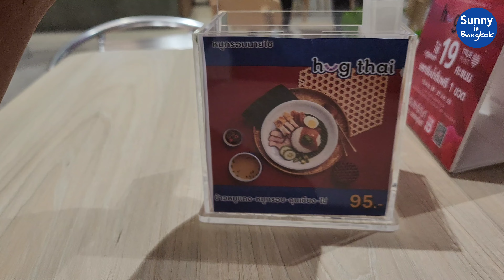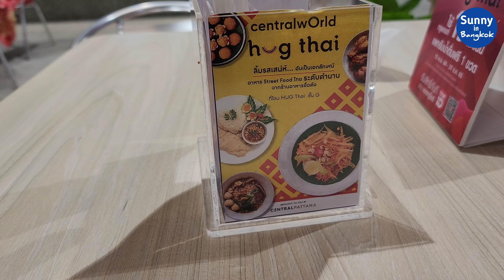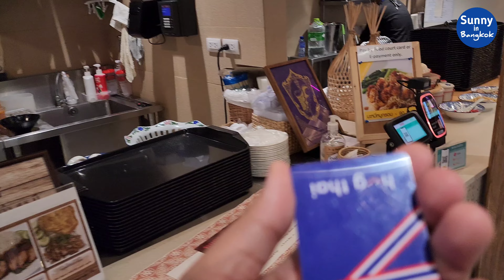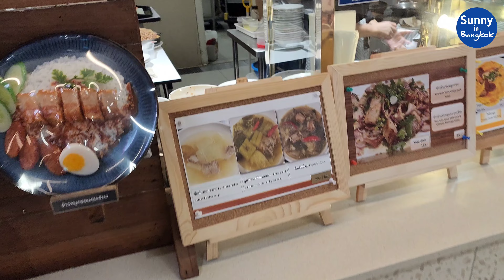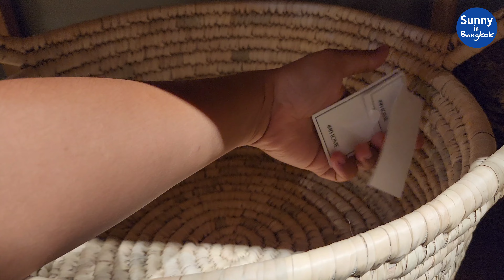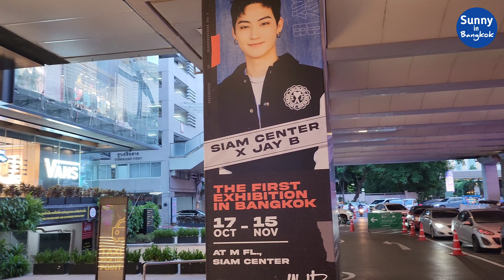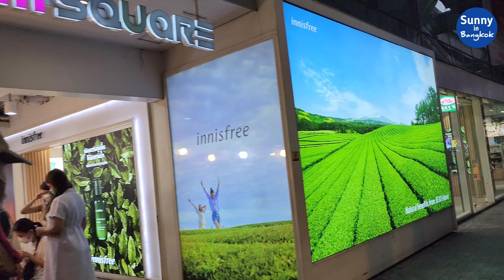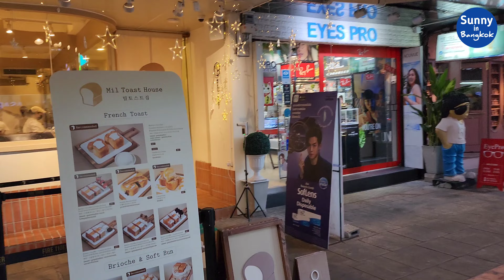Vlog | กรุงเทพฯ​ เข้าหน้าหนาวแล้ว!!! ไปเดินห้าง เดินสยามตากแอร์ดีกว่า, Bangkok​ Thailand​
สามารถติดตามผ่านช่องทางอื่นๆได้เพิ่มเติมที่นี่่
อินสตราแกรม: Sunny_ontour